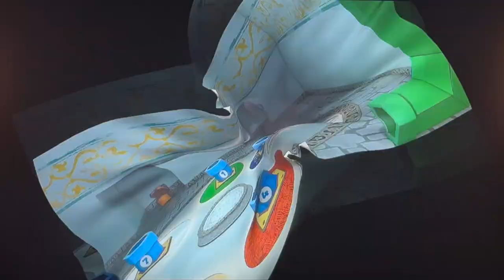Baseball Boy Plays Paper Mario the Thousand Year Door Exploring Rogueport part 11